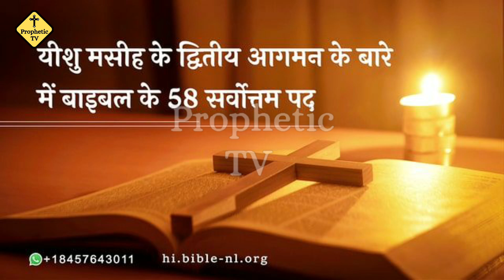Dusht Atma Ne Apostle Ankur Narula ji Pe War Kar Ke Gali Dene Pe Kia Majboor 😱👹😠 || Prophetic Tv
NOTE🚫❌🔺️:
This is not official channel  of Ankur Narula ministries.  I am Believer like you if you want to visit Search on Youtube (ANKUR Narula MINISTRIES)